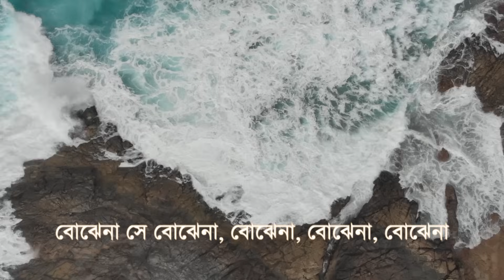Kono Rupkothar Deshe: Lyrical | Arijit Singh | Bojhena Se Bojhena (TV Series)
Bojhena Se Bojhena (He/She Doesn't Understand) was a Bengali television soap opera that premiered on 4 November 2013 and aired on the Star India-owned Star Jalsha channel. The soap, produced by Indian media company Shree Venkatesh Films, was a remake of the popular Hindi television series Iss Pyaar Ko Kya Naam Doon?, which aired on STAR Plus. It replaced the serial Tapur Tupur. It starred Yash Dasgupta of Na Aana Is Des Laado and Bandini fame and Madhumita Sarkar of Sobinoy Nibedon and Care Kori Na fame in lead roles.

কোনো রূপকথার দেশে আমি থাকছি মিলেমিশে
কেনো বইছে হাওয়া দখিন দিকে খুব ?
সে কি দেখতে পেয়েও পায়না
নাকি দেখতে আমায় চায়না ?
তবু সুযোগরা দেয় তারই ঘরে ডুব । ।

বোঝেনা সে বোঝেনা, বোঝেনা সে বোঝেনা
বোঝেনা বোঝেনা, বোঝেনা বোঝেনা
বোঝেনা বোঝেনা ।

তার চোখে যেনো দেখলাম
আজ দিনটা বড় মেঘলা
বুঝি বৃষ্টি নামবে বললো সে আমায়
কেনো মেঘ সরেনা রত্তি ?
কেনো গল্প হয়না সত্যি ?
আমি মত্ত তারই তৈরী দোটানায় দোটানায়..

বোঝেনা বোঝেনা ।

যদি একটিবারও পারতো
সব চিন্তা ভুলে আসতে
আমি সব হারাতাম তাকে পেতে হায় ।
কবে পায়ের শেকল খুলবে ?
আর প্রেমের পর্দা উড়বে ?
আমি চেয়ে থাকি সেই দিনের সীমানায়

Kono rupkothar deshe ami thakchi milemishe,
Keno bohiche haoya dhakin dike khub?
Se ki dekhte peyeo payna,
Naki dekhte amay chay na?
Tobu sujogra dey tari ghore dub.

Bojhe na se Bojhe na, Bojhe na se bojhe na,
Bojhe na bojhe na, bojhe na bojhe na,
Boje na nojhe na.

Tar chokhe jeno dekhlam,
Aaj dinta boro meghla,
Bhuji brishti nambe bollo se amay,
Keno megh sorena rotti?
Keno golpo hoyna sotti?
Ami motto tari toiri dotanay dotanay...

Jodi ektibaro parto,
Sob chinta bhule asto,
Ami sob haratam take pete hay.
Kobe payer shekhol khulbe?
Aar premer pordi urbe?
Ami cheye thaki sei diner simanay.

Song             Bojhena Se Bojhena Title Song (Male Version)
Album          Bojhena Se Bojhena (TV series)
Lyricist         Prasenjit Mukherjee
Production  SVF Television
© Disney+Hotstar/Star Jalsha